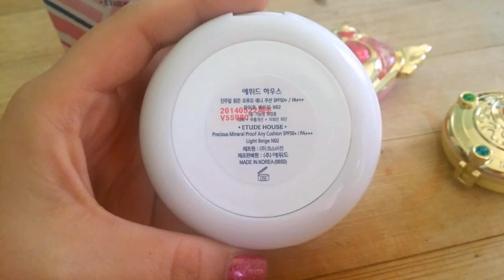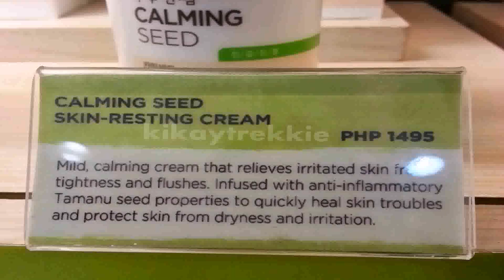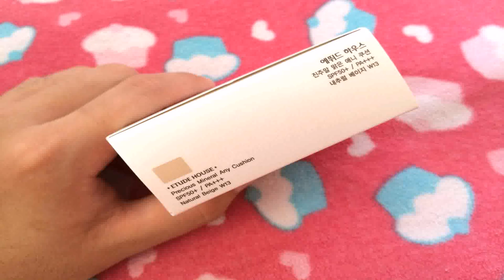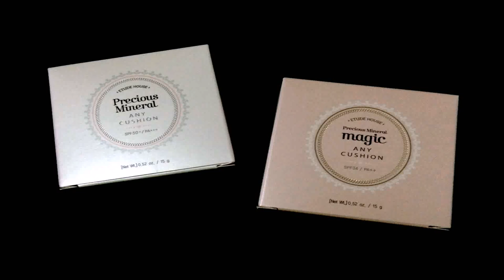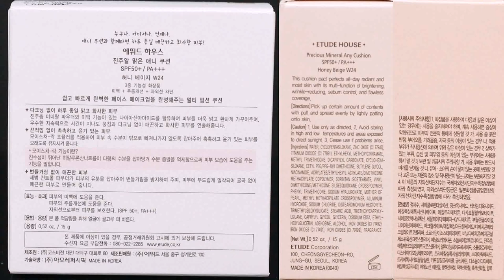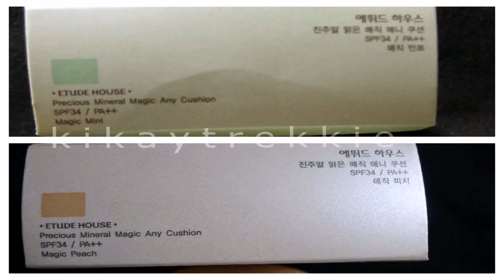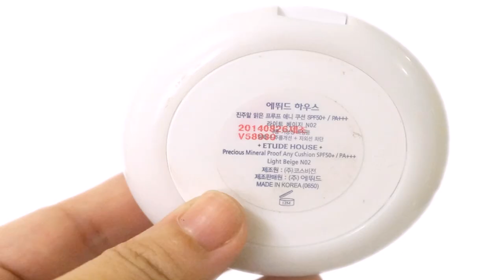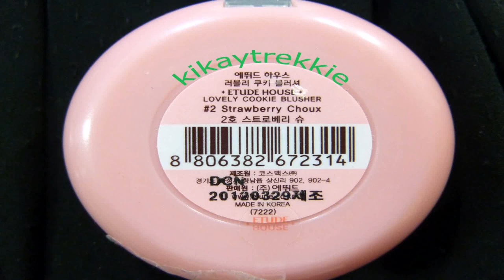Etude House Precious Mineral Any Cushion Price Philippines (see description) (see description)